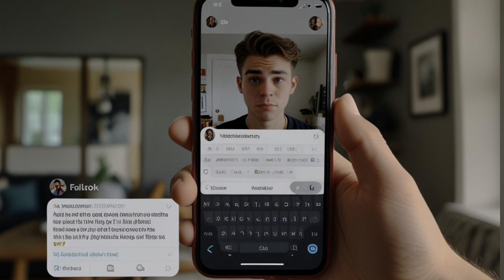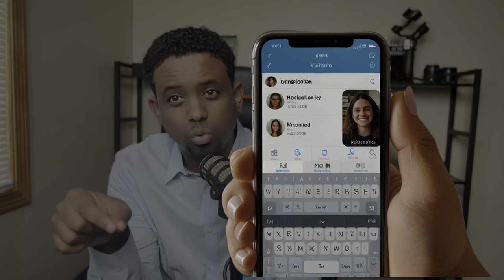GABADHAN DARTEED AYAA LOO DILEY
DARTEED AYAN U DHIMAN KARAA